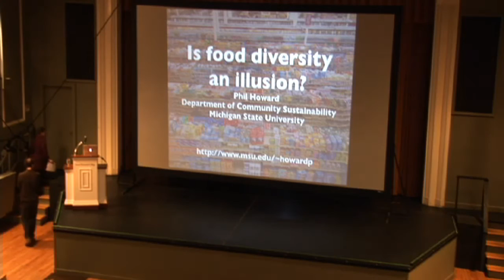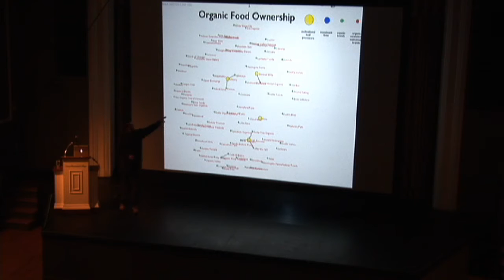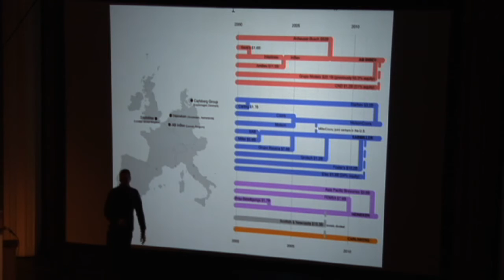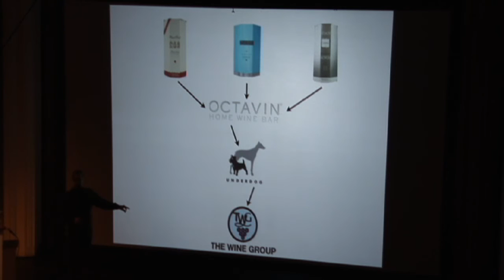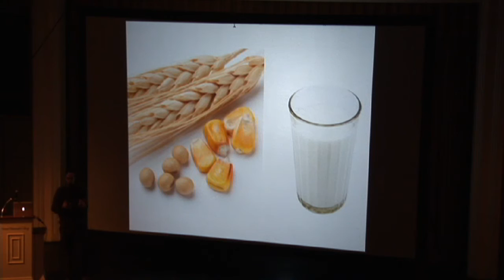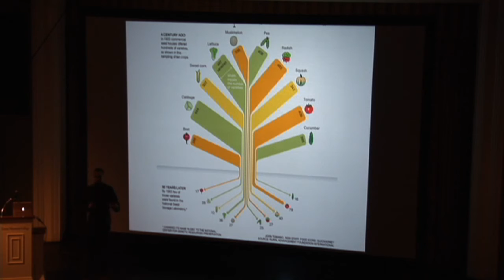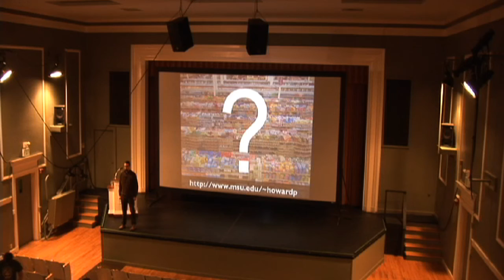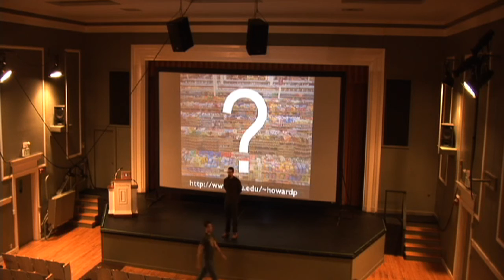Presentation by MSFS Visiting Scholar Dr. Phil Howard: IS FOOD DIVERSITY AN ILLUSION?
Green Mountain College welcomes Philip Howard, visiting scholar for the College’s M.S. in Sustainable Food Systems (MSFS) winter residency February 17-19. Howard will make a public presentation “Is Food Diversity an Illusion?” on Wednesday, February 17 at 7 p.m. in Ackley Hall. The event is free and open to the public.

“Students in this online program come from all over the country. They complete their studies online and in their own communities,” said Robin Currey, Director of the MSFS program. “The annual residency gives students a chance to have face-to-face time with and their faculty mentors. It’s also a great opportunity for our undergraduate students to learn from the graduate students and about trends in the discipline.”

In conjunction with the residency the College will also be offering its first GMC Sustainable Food Systems Research Symposium, which focuses on research MSFS students have produced in their coursework. A complete schedule of symposium presentations can be found here.

All programs are open to GMC faculty, staff and students, including a second presentation by Howard for the GMC Community at 7 p.m. in the Gorge, Thursday, Feb. 18, entitled “Concentration and Power in the Food System.”

Phil Howard is an associate professor in the Department of Community Sustainability at Michigan State University where he focuses on “mapping” trends that help illustrate the rapid evolution of food systems. His new book Concentration and Power in the Food System: Who Controls What We Eat?, explores how mergers and acquisitions in the industry have placed 40% or more of the market in the hands of four major companies. Howard demonstrates how a handful of companies dominating markets can drive up prices for consumers, reduce innovation and result in negative environmental and human health impacts.

Howard holds a PhD in Rural Sociology from the University of Missouri. His work has been featured in The New York Times, Washington Post, Chicago Tribune, Forbes, GOOD, The Ecologist, and Mother Earth News. He is president of the Agriculture, Food and Human Values Society from 2015 to 2016, and is a member of the International Panel of Experts on Sustainable Food Systems.

The MSFS degree program prepares future leaders in the growing movement for sustainable, just, and local foods, through a two-year program that emphasizes an interdisciplinary understanding of sustainable agricultural production and knowledge of economic, ecological and social forces forming food systems.